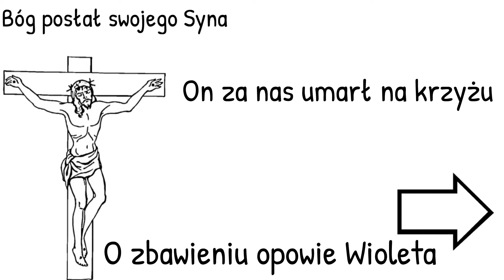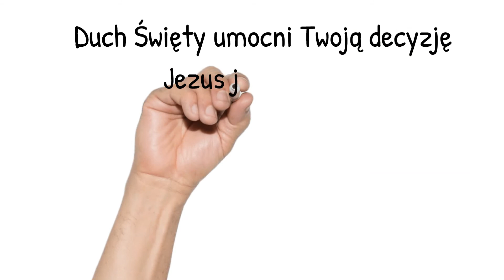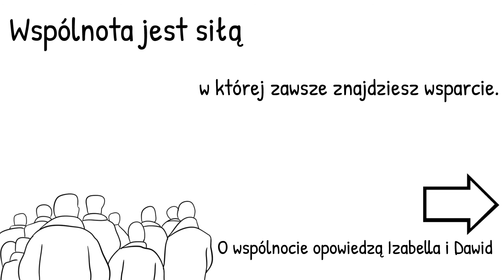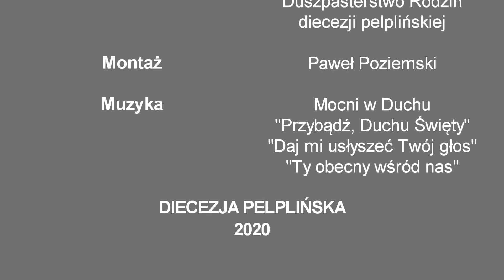Katecheza - online | Bierzmowanie - kerygmat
Katecheza online dla rodziców kandydatów do bierzmowania.

TEMAT: Kerygmat - historia zbawienia

Przygotował: Wydział Katechetyczny i Duszpasterstwo Rodzin diecezji pelplińskiej.
DIECEZJA PELPLIŃSKA 2020

Muzyka: Mocni w Duchu
"Przybądź, Duchu Święty"
"Daj mi usłyszeć Twój głos"
"Ty obecny wśród nas"